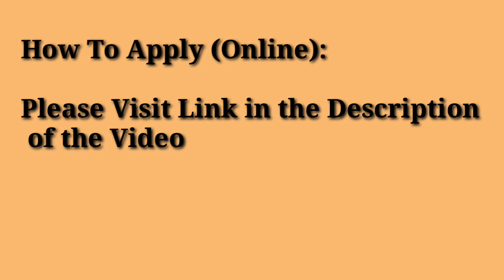LL.B Admission opens at Government College university Lahore .